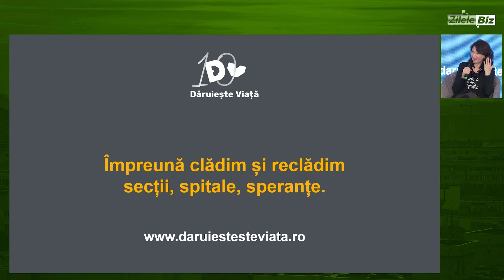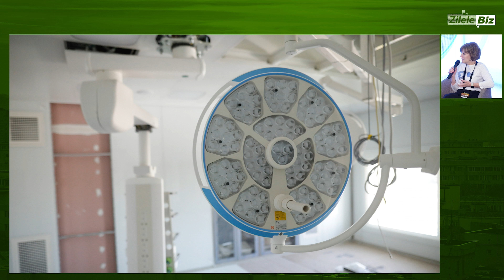Carmen Uscatu & Oana Gheorghiu, Dăruiește Viață - Zilele Biz 2022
SUSTAINABLE BUSINESS MODELS IN 2023
În orice societate sănătoasă, mediul de business poate fi considerat coloana vertebrală a economiei și a schimbării sociale. Companiile care au obiective de sustenabilitate ambițioase și se implică în mod real pentru atingerea ODD-urilor făcând eforturi susținute sunt cele care contribuie vizibil la păstrarea acestei coloane vertebrale drepte. În plus, toți stakeholderii au mari așteptări de la companii – de a fi un bun cetățean, de a se comporta just, transparent și responsabil și de a lupta împreună pentru un viitor sustenabil.

Vom afla cum își măsoară rezultatele din CSR companiile care sunt exemple de “așa da” în România, cum monitorizează constant progresul obiectivelor economice, sociale și de guvernanță corporativă, dar și cum reușesc să includă încrederea și transparența în strategia de business pe termen lung.

THE PATH TO ESG. Paradigma ESG, noul trend global care rescrie regulile sustenabilității
SUSTAINABLE DEVELOPMENT GOALS - ROMANIA’S PROGRESS. Cum evolueaza România la capitolul Obiective de Dezvoltare Durabilă?
IMPACTFUL CEOs. Leadership sustenabil: de la stil de viață la stil de business responsabil
PARTNERSHIPS FOR SUSTAINABILITY. Colaborarea și puterea lui “împreună”
CREATIVE CSR. Creativitatea ca driver esențial al sustenabilității
SMART INVESTMENTS FOR GREEN GROWTH. Investițiile verzi, cadrul favorabil pentru businessuri responsabile
EMERGING TRENDS IN CIRCULAR ECONOMY. Gândire sistemică și capacități de inovare în economia circulară
SPEAKERI:

Carmen Uscatu & Oana Gheorghiu, Cofondatoare Asociația Dăruiește Viață
Cristina Hanganu, Head of Communication & CSR, Lidl România
Anca Ungureanu,  Identity & Communication Director, First VP, UniCredit Bank România
Cătălina Roman, Head of ESG and Regulatory Affairs, UniCredit Bank România
Alice Nichita, Corporate Affairs & Sustanability Director, Coca-Cola HBC România
Teodora Juravle Mărăcineanu, Head of Marketing, Electrolux România